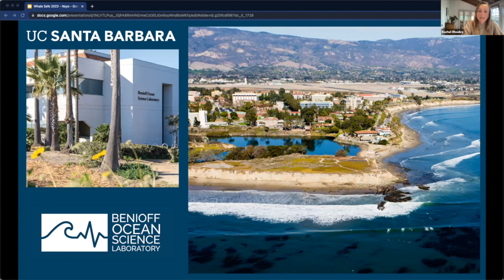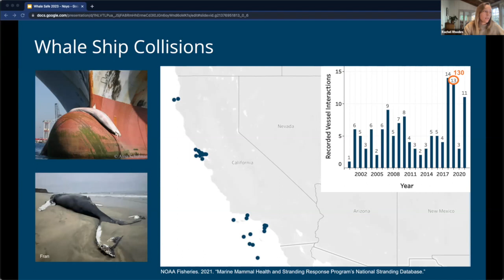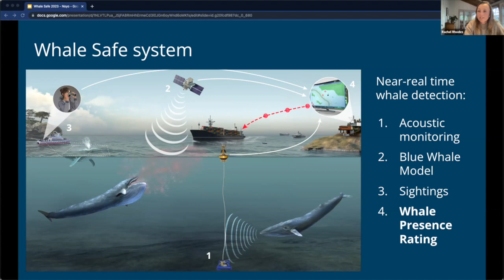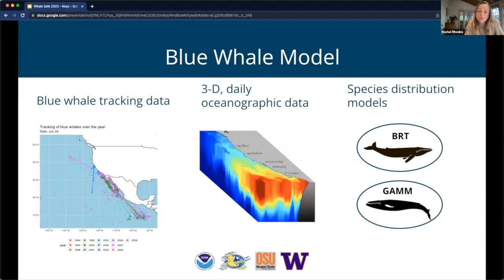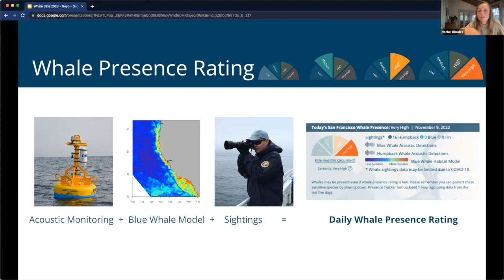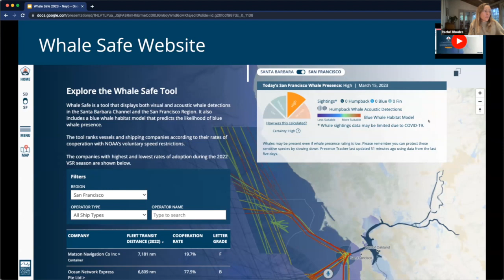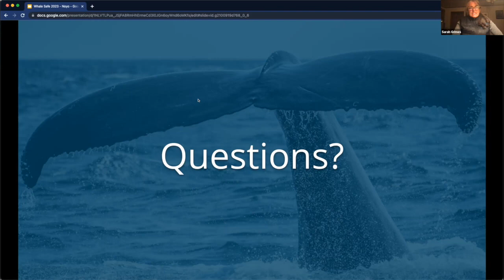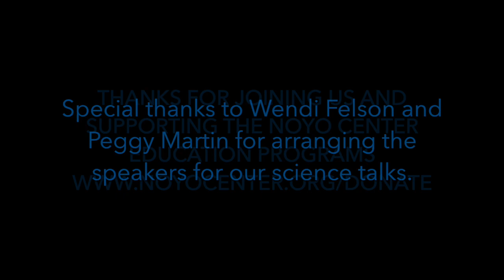Science Talk: Whale Safe Technology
Whale Safe technology is being developed to help avoid ship strikes with large whales